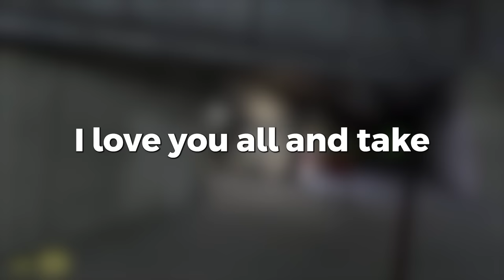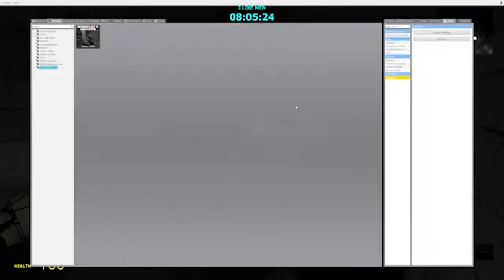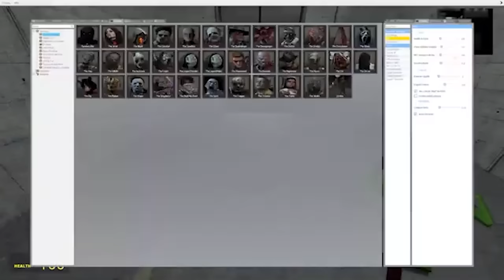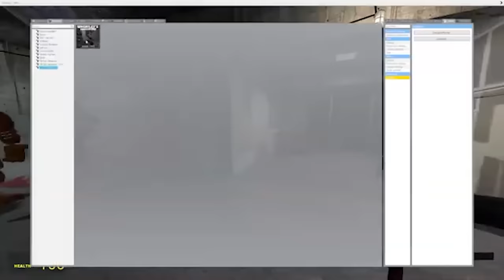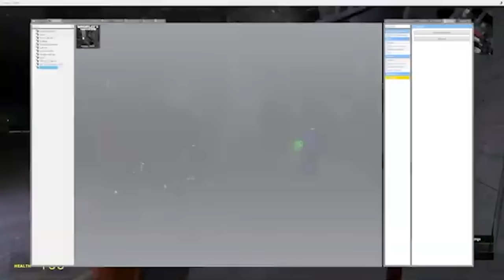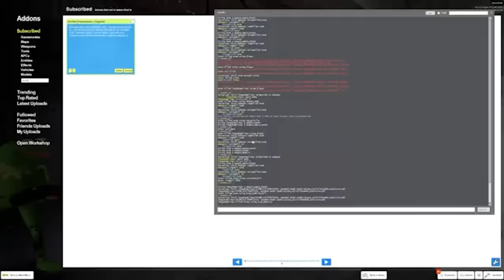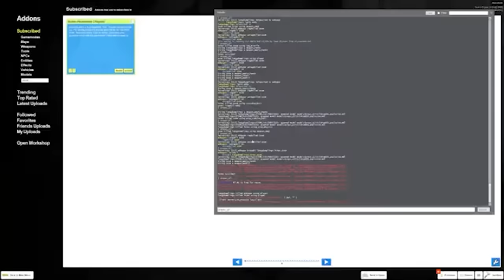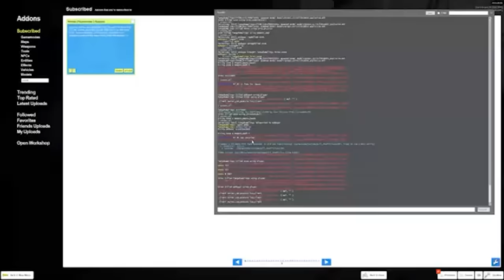🔴 Nextbot FNAF Hide & Seek LIVESTREAM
THE FIRST EVER NEXTBOT HIDE AND SEEK LIVESTREAM IS HERE. WE ARE GOING TO DO MORE IT WAS SO MUCH FUN!!!

zoom: @zoomrh
Votex: @VotexRBLX
Tangy: @TangyDumplings

nextbot hide and seek  eddygar  garrys mod gmod gameplay fnaf springtrap